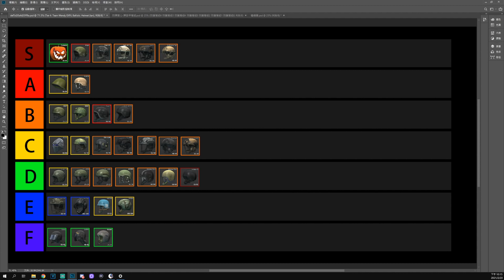塔科夫新手終極頭盔排行榜!! -- Escape from Tarkov 逃離塔科夫_J是好玩 MrJGamer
《逃離塔科夫》遊戲故事設定在俄羅斯城市塔科夫，由於街道遭到俄羅斯軍方與聯合國武力的包圍，玩家要嘗試在孤立的塔科夫尋找出路，玩家將面對致命的威脅，並且將找出城市背後的秘密。
不要忘記留言分享按喜歡喔!!